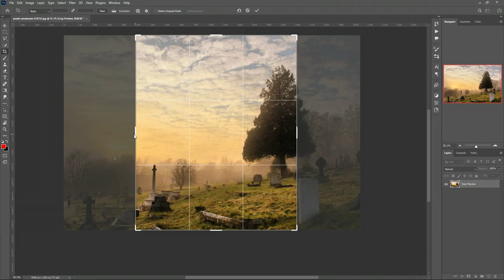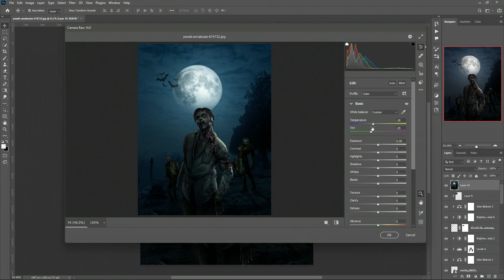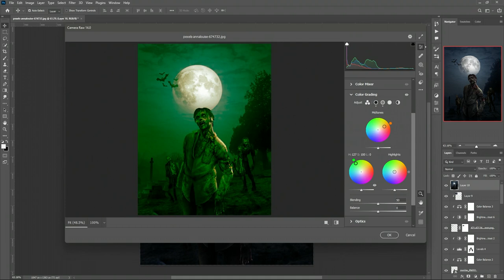Halloween Zombie Speed Art 🧟‍♂️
Halloween Zombie Speed Art (2022)

If you have any questions about Adobe Photoshop, or any other Software's that I have videos on my channel,  I will try to solve that problem of your.

8th generation Intel® Core™ Intel Core i7 8550UU Processor (1.6 GHz) [2] [23]

1TB Hard Drive

8GB RAM

DVD±RW Optical Drive

Size 15.60-inch

FreeDOS - 15.6" Diagonal HD LED Display [9] - Radeon™ Graphics [29]

WLAN & Bluetooth® [16] [17]

MY MOUSE- G SERIES G502 HERO

MY KEYBOARD - HUNTER PRO K511

My MONITOR - Samsung F24T350FHE (24INCH 75HZ)

MY TABLET - Huion Inspiroy H640P